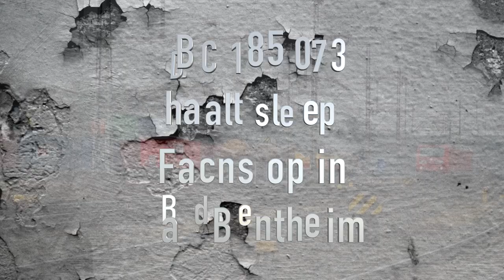DBC 185 073 in Bad Bentheim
DBC 185 073 haalt in Bad Bentheim een sleep Facns op.